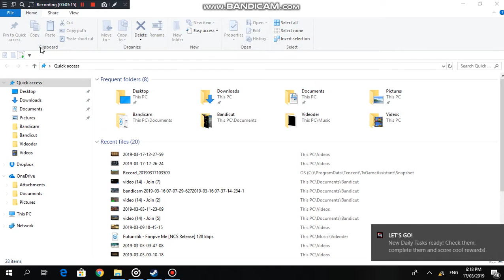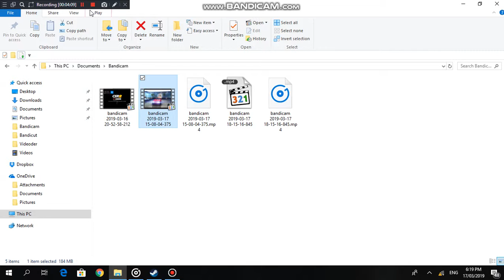OMG Asphalt got hacket 193 cars to 153 new cars wtf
UM yeah i don't know if this are new cars old cars i don't now if it was a bug are are this new cars that are coming out